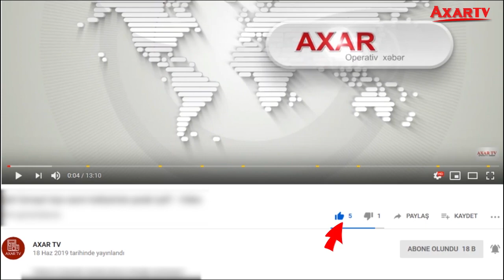İrəvan biosilah hazırlayır – Erməni vəkildən şok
Vəkil Koçubayevin Ermənistandakı Amerika bioloji laboratoriyalarının fəaliyyətinin qarşısını almaq tələbi ilə verdiyi bəyanatlarla bağlı yalnız bir şey demək olar: Buzlar əriməyə başlayır!